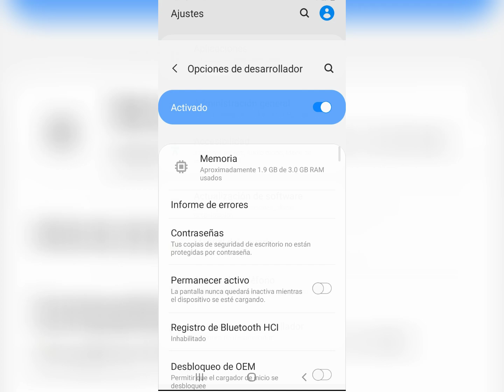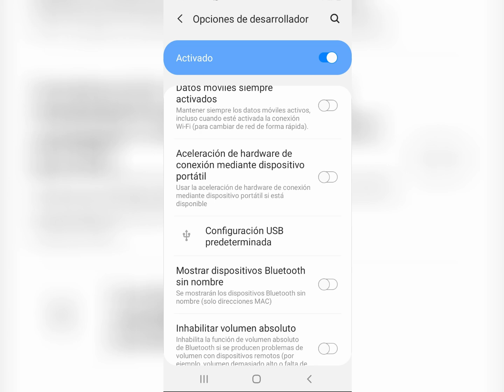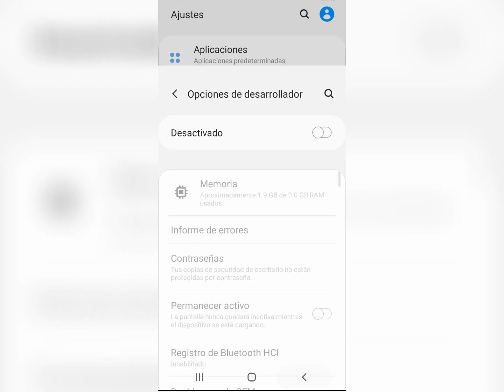Haz tu celular Android mas rápido en 2 minutos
como hacer mas rapido tu celular.

Con estas opciones puedes acelerar tu teléfono android, sirve para hacer que cualquier celular viejo o mas nuevo, sea de gama baja, gama media o gama alta responda mas rápido.